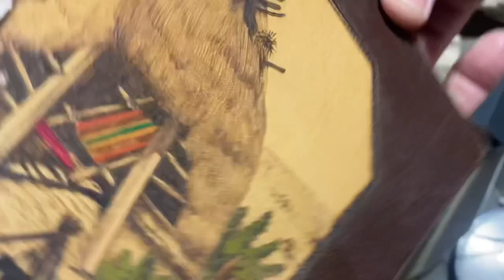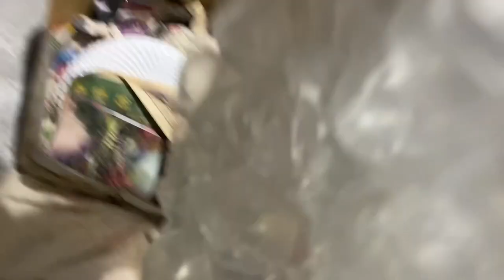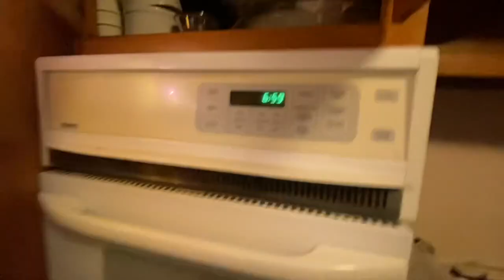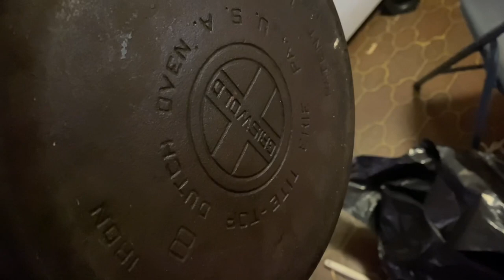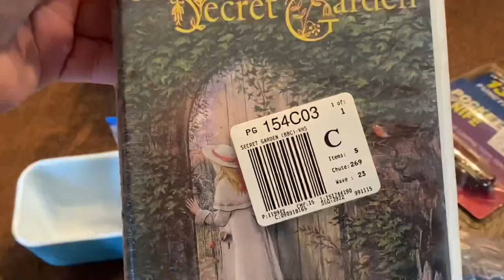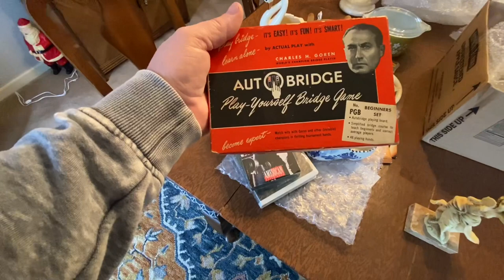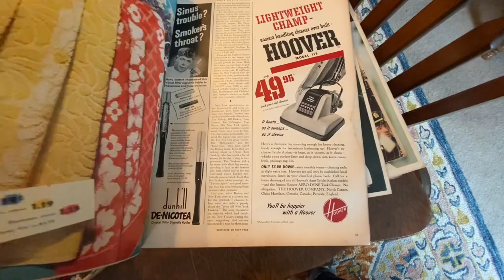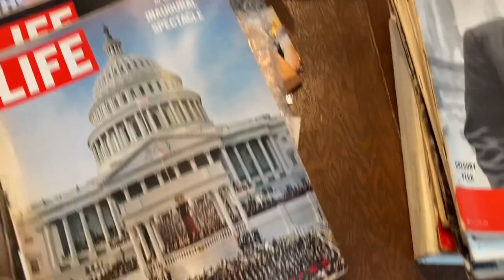The art of a clean out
Saved from the dumpster today is exciting pick ups from a clean out house#Art#Paintings Antiques Pyrex Glass VintageGlass Art Glass Dumpster￼#ebay ￼